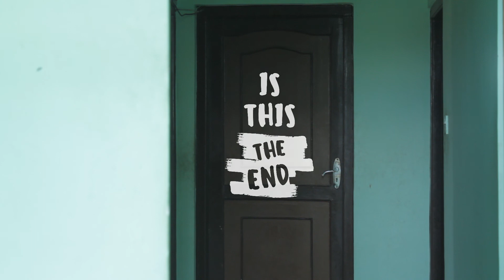Lockdown 2.0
Short Lock-down video
Montage videos
from home

Shot on Canon 7d with 55-250mm lens.

Special thanks: Aasish Shahi